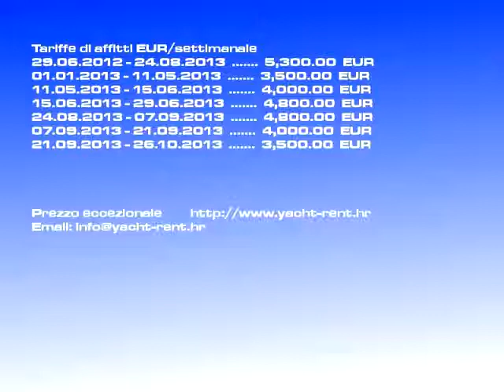Affitto Bavaria 34 Sport/2011 | motore Šibenik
Sorta d'imbarcazione: motore, Tariffa: 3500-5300 EURsettimanale, Versione barca: Bavaria 34 Sport, Prodotta: 2011, Posto: Šibenik Croazia, Imbarcazione lunga: 10.70, Ospiti: 4, Num. cab.: 2